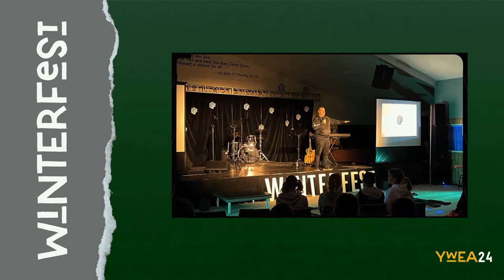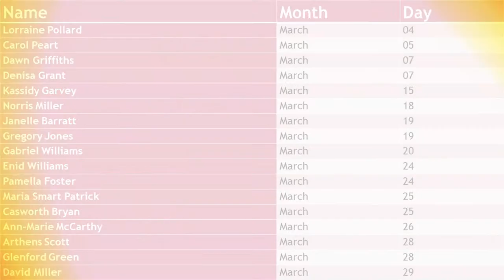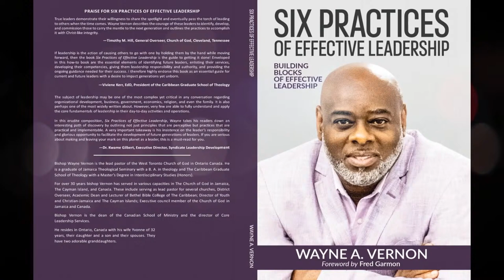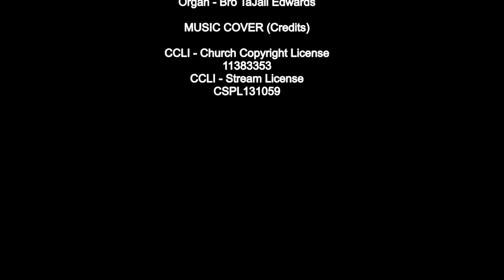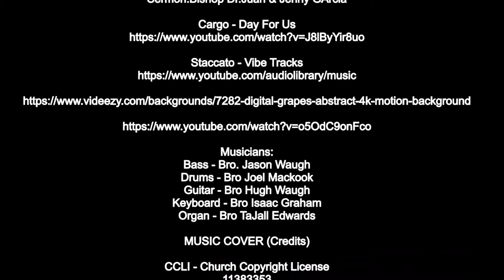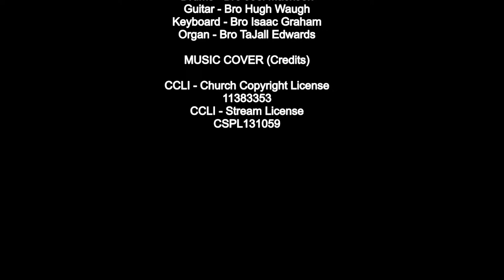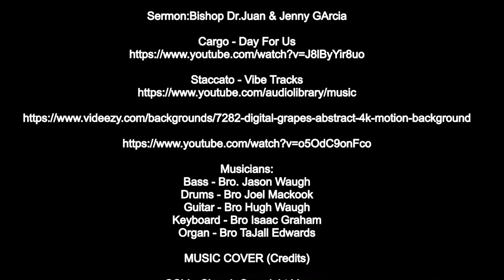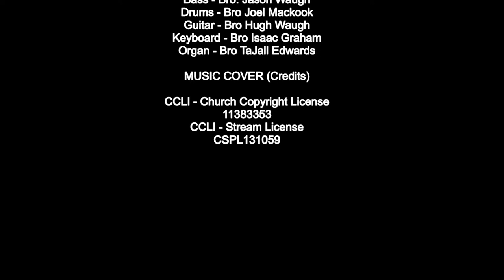52nd Easter Convention (Friday Evening) - Word of Life - (Fri. March 29, 2023)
52nd Easter Convention (Friday Evening) - Word of Life - (Fri. March 29, 2023)